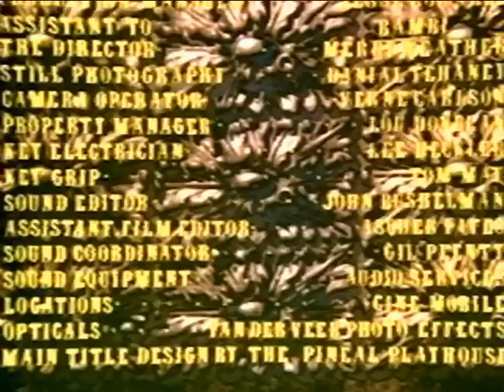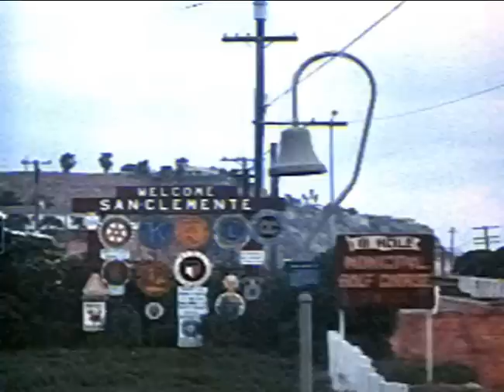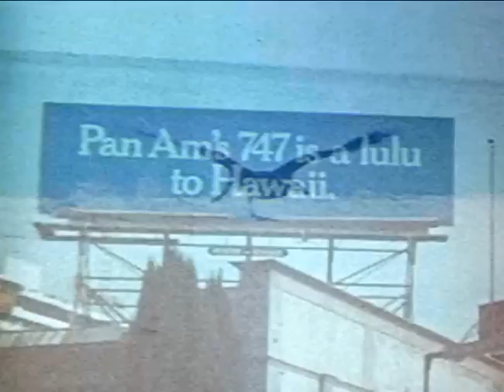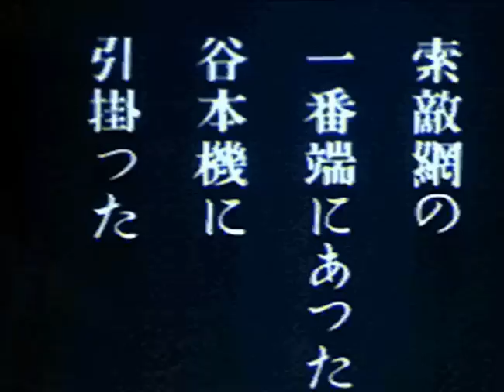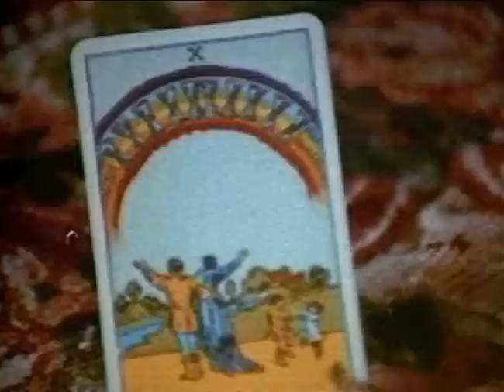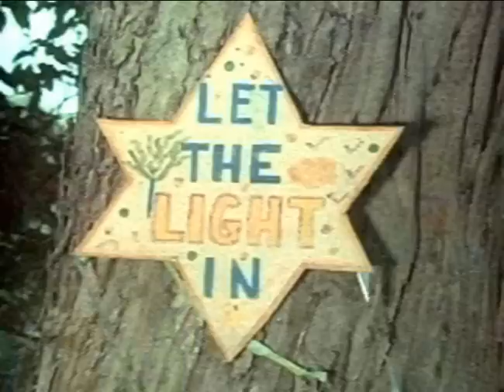Jimi Hendrix: Rainbow Bridge - Full Theatrical Release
The original, uncut, 125-minute video is sourced from a set of three MovieCDs. It was originally restored from the sole remaining 16mm print in existence. This cinematic journey delves into the mystical and musical realms, featuring non-scripted interviews. Explore profound discussions on life, death, intertwined with the influence of drugs and alcohol.

Jimi Hendrix, accompanied by drummer Mitch Mitchell and bassist Billy Cox, delivers an unforgettable performance atop Hawaii's Haleakala Volcano. They showcase some of their greatest hits, including Purple Haze and Foxey Lady. Jimi shares his beliefs on death, which some perceived as prophetic, given his demise only three months later.

The MovieCD files were initially encoded with Motion Pixel MVI2 codecs, which are no longer supported after Windows 98. To make this historic footage accessible, the three .avi files underwent conversion to uncompressed .avi format using VirtualDub. Subsequently, the three files were merged, and the resolution was enhanced from 320x236 to 720x531. This process involved the VirtualDub filters of Dynamic Noise Reduction, Smart Deblock, and Smart Sharpness, ensuring an enhanced viewing experience.